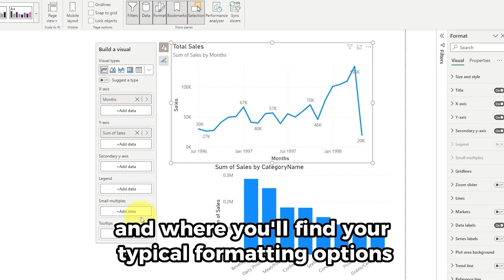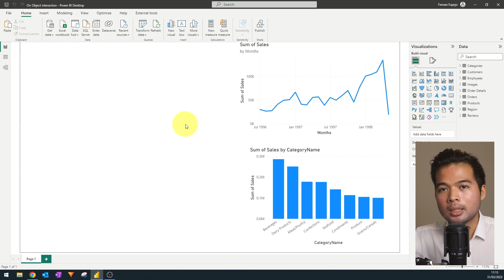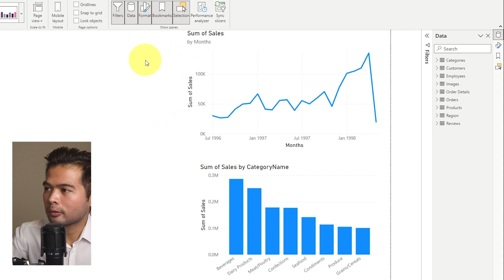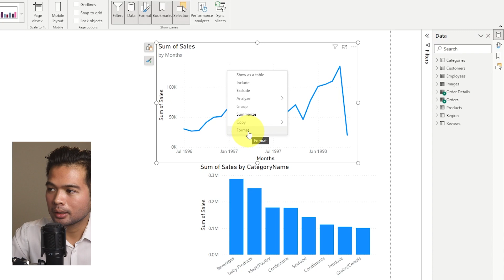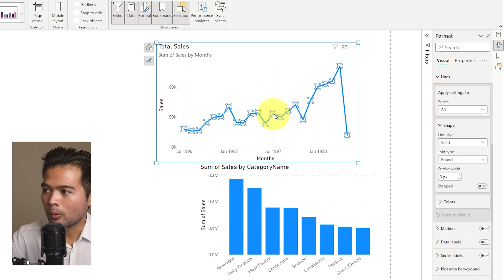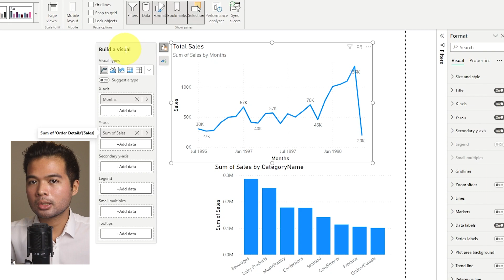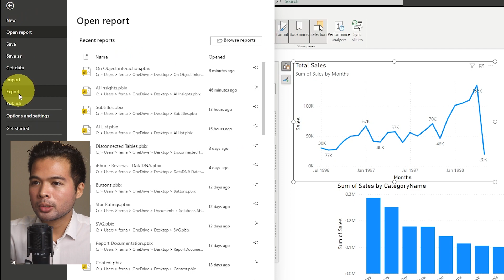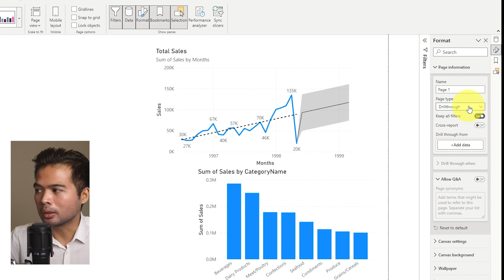FULL INTRO TO ON OBJECT INTERACTION in Power BI // Beginners Guide to Power BI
In this video were going to look at the On Object Interaction in Power BI in great detail, and introduce you to some of the new ways you can interact and format your Power BI visuals.

🕓 TIMESTAMPS
0:00 - Intro
01:21 - Enable Preview Feature
02:07 - Pane Switching
03:51 - Format On Object
06:33 - Build
08:35 - Add Data
09:53 - Drillthrough & Tooltip?
10:14 - Outro